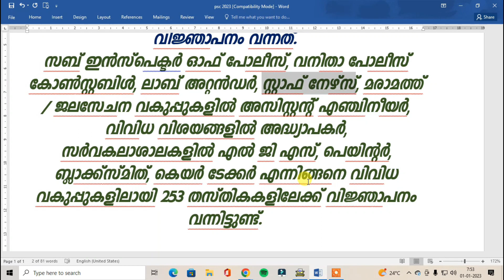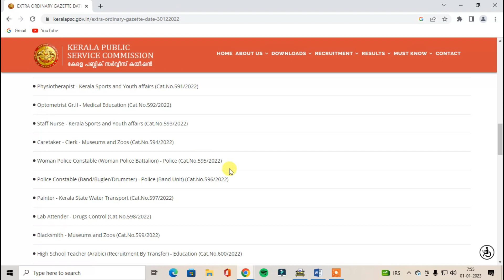PSC notification 2023. 253 തസ്തികകളിലേക്ക് പി എസ് സി വിജ്ഞാപനം വന്നു.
Kerala PSC notification 2022 to 2023
കേരള പി എസ് സി വിവിധ വകുപ്പുകളിലായി 253 തസ്തികകളിലേക്ക് വിജ്ഞാപനം വന്നിട്ടുണ്ട്.ഡിസംബർ 30  ന് 93 ഉം  , ഡിസംബർ 31 ന് 160  കാറ്റഗറികളിലേക്കുമാണ് വിജ്ഞാപനം വന്നത്.
UGC-NET is the qualifying exam for Assistant Professor, Junior Research Fellowship in Universities and Colleges. This exam is conducted 2 times in a year. Computer based test on 83 subjects.
യുജിസി നെറ്റ്  പരീക്ഷ 2023.
TECHNOLOGY ENABLED (DISTANCE) LEARNING PROGRAMMES 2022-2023.
Directorate of Entrepreneurship, Kerala Veterinary and Animal Sciences University, Pookode, Lakkidi, Wayanad-673576,
റദ്ദായ എംപ്ലോയ്‌മെന്റ് കാർഡ് പുതുക്കുവാൻ അവസരം 2023 ജനുവരി ഒന്ന് മുതൽ 2023 മാർച്ച് 31 വരെ.
സീനിയോറിറ്റി നഷ്ടപ്പെടാതെ പുതുക്കാം..
Kerala employment special renewal 2023.
JEE main 2023. Online registration process. Time Table, Exam Date ,Hall ticket download date etc..
ജെ ഇ ഇ മെയിൻ ഓൺലൈൻ രജിസ്‌ട്രേഷൻ,പരീക്ഷ തീയതി...

കേന്ദ്ര സർക്കാരിൽ എൽ ഡി ക്ലാർക് ,ജൂനിയർ സെക്രട്ടേറിയറ്റ് അസിസ്റ്റന്റ്,ഡാറ്റ എൻട്രി ഓപ്പറേറ്റർ ഗ്രേഡ് എ ഒഴിവുകളിലേക്കുള്ള ഓൺലൈൻ അപേക്ഷ ഇപ്പോൾ കൊടുക്കാം.ഒഴിവുകൾ 4500 .
The Staff Selection Commission will hold a competitive
examination for recruitment to the Group C posts viz. Lower Divisional Clerk/ Junior
Secretariat Assistant, and Data Entry Operators for various Ministries/ Departments/ Offices
of the Government of India and various Constitutional Bodies/ Statutory Bodies/ Tribunals,
etc.
പോസ്റ്റ് ഓഫീസിൽ 98083   ൽ പരം ഒഴിവുകൾ.
10,12  ക്ലാസ്സുകൾ മതി.നേരിട്ടുള്ള നിയമനം
Indian post office recruitment 2022/2023.A large number of vacancies have come out in all the circles of the Indian Postal Department. Postman, Mail Guard, MTS Vacancy 2023.
Notification Link(PDF)
14 തസ്തികളിലേക്ക് പി എസ് സി ചുരുക്കപ്പട്ടിക ഉടൻ

പി എം കിസാൻ സ്റ്റാറ്റസ്
അപ്ഡേറ്റ് ആണോ ? അപ്ഡേറ്റ് അല്ലെങ്കിൽ ആനുകൂല്യം കിട്ടില്ല.
ഓരോ മാസം 12,400രൂപാ  വച്ചു 2  വർഷം ലഭിക്കും ഗേറ്റ്,ജി പാറ്റ്.
Scholarship is awarded to full time GATE/GPAT qualified students admitted to M.E./ M. Tech/ M. Arch and M.Pharma courses in AICTE approved Institutions/Colleges @Rs. 12,400/-
യു പി എസ് സി   തൊഴിലവസരങ്ങൾ.
upsc job vacancies 2022.

UPSC Onetime  Registration Process. New update. OTR
IGNOU ബി.എഡ് ,ബി എസ് സി (നഴ്സിംഗ് ) പി എച് ഡി ഇപ്പോൾ അപേക്ഷിക്കാം .
പ്ലസ് ടു കഴിഞ്ഞവർക്ക് ഫർമസി, ഹെൽത്ത് ഇൻസ്‌പെക്ടർ,പാരാമെഡിക്കൽ കോഴ്സസ് .

ശബരിമല തീർത്ഥാടനത്തിന് ഓൺലൈൻ ബുക്കിംഗ് ആവശ്യമാണ്.വിർച്വൽ ക്യു ബുക്കിംഗ്.
virtual q booking process.
എൻ്റെ ഭൂമിയിൽ  രജിസ്റ്റർ ചെയ്യുന്നതെങ്ങനെ.Ente Bhoomi Portal. Digital Re Survey of Kerala.എൻ്റെ ഭൂമി .ഭൂമി സംബന്ധമായ എല്ലാ വിവരങ്ങളും അറിയുന്നതിനായി എൻ്റെ ഭൂമിയിൽ രജിസ്റ്റർ ചെയ്യുക.
Video Link
എം ജി സർവകലാശാല  പ്രൈവറ്റ് രജിസ്‌ട്രേഷൻ തുടങ്ങി
MG University private registration. SN Open University Admission